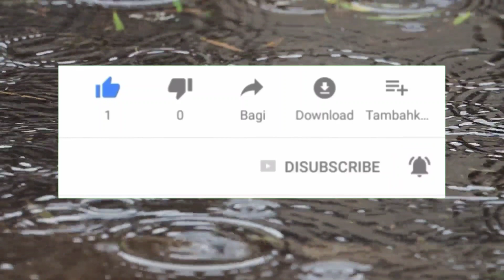ଏହି ସବୁ ଜିଲ୍ଲାରେ ପ୍ରବଳ ବର୍ଷା ଆଜିଠାରୁ ହେବ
ହେ ପ୍ରଭୁ ମାଡି ଆସଛି ଭୟଙ୍କର ବର୍ଷା,୮ଟି ଜିଲ୍ଲାକୁ ପୁଣି ପ୍ରବଳ ଢାଳିବ କଣ ହେବ?breaking news
Today odisha breaking news,ସୃଷ୍ଟି ହେଲା ଲଘୁଚାପ, ବଡ ଖବର ସତ କଣ ?
Full Details by smile odia